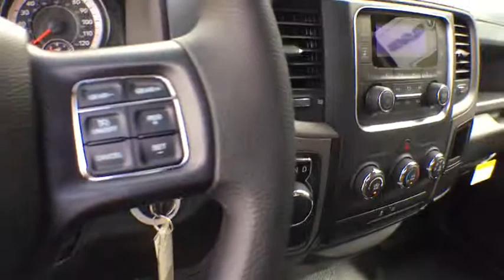2019 Ram 1500 Classic Tyler, Longview, Mineola, Jacksonville, Lindale, TX C630252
Billet Silver Metallic N 2019 Ram 1500 Classic available in Tyler, Texas at Patterson CDJR Hyundai Tyler. Servicing the Longview, Mineola, Jacksonville, Lindale, TX area.
2019 Ram 1500 Classic  - Stock#: C630252 - VIN#: 1C6RR6FG4KS630252

3120 S SW Loop 323

$7,475 off MSRP!brbrbr2019 Ram 1500 Classic Tradesman RWD 8-Speed Automatic 3.6L V6 24V VVT Billet Silver Metallic Price includes: $750 - Southwest 2019 Retail Bonus Cash SWCKA1. Exp. 06/03/2019, $1,000 - Southwest 2019 Bonus Cash SWCKA. Exp. 06/03/2019, $1,000 - Chrysler Capital 2019 Bonus Cash 44CKB3. Exp. 06/03/2019, $4,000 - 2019 Retail Consumer Cash 63CK1. Exp. 06/03/2019